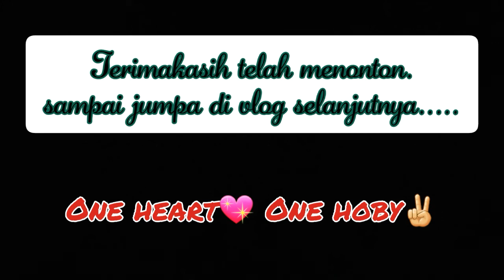WOOOWW !!! INIKAH YG DINAMAKAN NO LIMIT STRIKE || MANCING DI SUNGAI MATI DI LAUT || MVM EPS_20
Assalamu alaikun tretan angler.
yayayaiii jumpa lagi hehe...oia guys sedikit bahas tentang spot-spot d kahoona beach.kita disni mempunyai beberapa spot andalan yg d jamin anti boncos.diantaranya adalah :
1.spot sungai mati/spot bendera
# karna dulunya ada bendera yg d tancapkan d situ bos q.agar supaya kapal2 nelayan tidak tertabrak karang.

2.spot batu tunggal.
spot batu tunggal adalah spot di barat dayanya spot pertama td bos q kira2 70 meteran gt bos q.spot ini biasanya terdapat kerapu2 berukuran baboon karna terdapat batu karang yg besar2.

3.spot batu kembar.
knp d nmakan demikia.soalnya di tengah dalam air terdapat batu karang yg  besar ukurannya.biasanya di sini terdapat beberapa jenis ikan karang.oia bos q di spot ini pernah menelan korban jiwa.dikarenakan tidak memperhitungkan pasang surutnya air.
kronologinya pas dia air lg pasang dia mancing sendirian.pendek cerita kaki dia terjepit batu karang.dan saat mayat d temukanpun posisinya tidak berubah.
 untuk mancing d pantai kahoona harus benar2 mengetahui pasang surutnya air.
meskipun kita hoby mancing jangan lupa utamakan keselamatan.
dan insyallah saya akan memperkenalkan satu persatu spot2 td d beberapa episod yg akan datang.